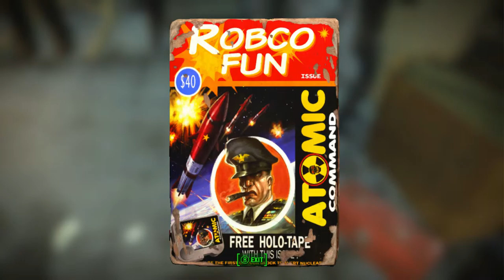Fallout 4 ~ Episode 8: Beds For Heads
All I have to say, is this game is amazing and it has been worth every penny so far!

- Sharlenwar
Recorded On: Nov 27th, 2015

You’re S.P.E.C.I.A.L!